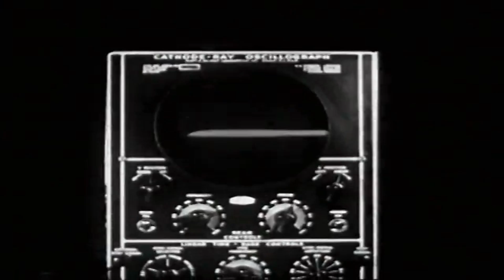Jesse Malin "The Way We Used To Roll" (Official)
Video Directed by Juli Berg and Xander Strohm
Song Produced by Lucinda Williams and Tom Overby

Lyrics:
Let's begin at the end
I'm in trouble again
You can ignore it all
Til you lose all your friends
Man of the future with all of the rage
Til the money ran out, had to do what they say

Oh, do you remember
The way we used to roll
Oh, do you remember me
Before they got my soul

I was charged with a crime
I was misunderstood
Now I lie to the people who thought I was good
I wrote a great story about all I could be
Tony Montana's got nothing on me

I came up
From the streets
Had the world
At my feet
I was chased
I was caught
I was sold
I was bought

I was stuck on the ledge
In the lie of the mind
Get this guy out or I'll cut him tonight
Been pacin' my cage
And i'll leave him for dead
So set him up, Joe, get me out of my head

Cut him out
Call the cops
Give me all
That you got